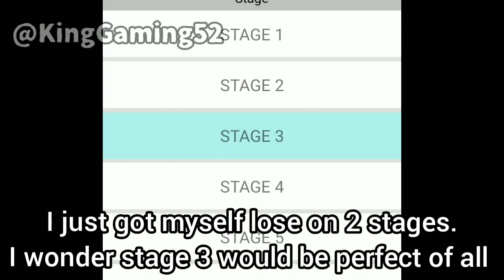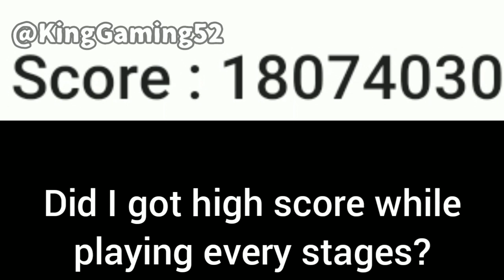AGK Episode 163: Angry German Kid Plays Touhou Project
Leopold realized that his friend Jake just played Touhou Project so he wants to play as well. Will he beat each levels of the game?

The old episode 163 was replaced by the new episode that was created for today as the remake and change into different plotlines. Enjoy watching.